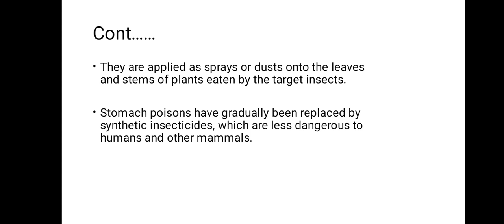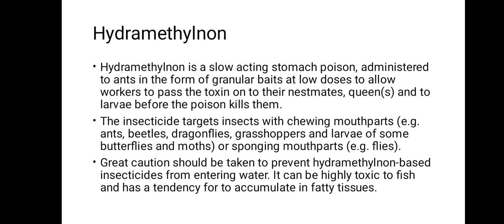Stomach Poisons I Animal Diversity I Presentation